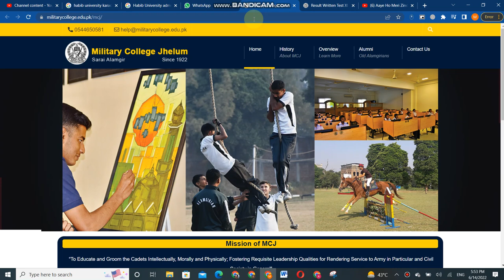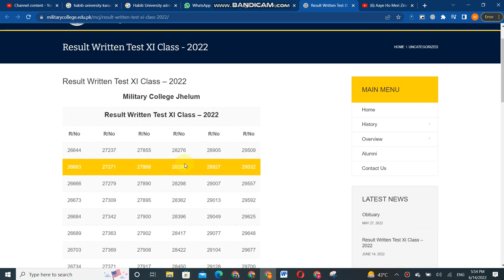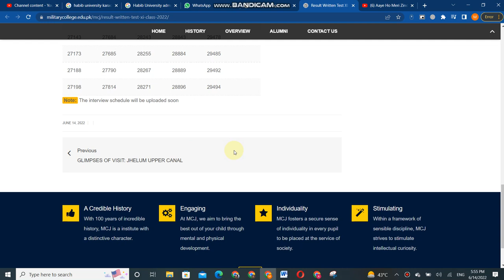Military College Jhelum MCJ Entry Test Result 2022 Announced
Military College Jhelum MCJ Entry Test Result 2022 Announced Today You Can Check The Result Via Official Result 2022.How To Check MCJ 11th Class Result 2022 Online.Military College Jhelum Merit List 2022 8th Class Result Online.MCJ Result 2022 8th Class Military College Jhelum.